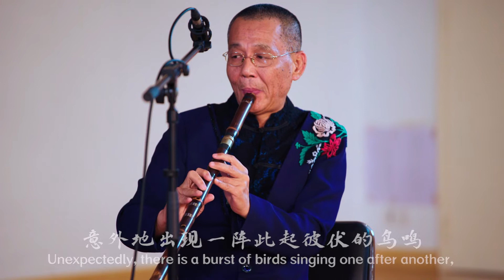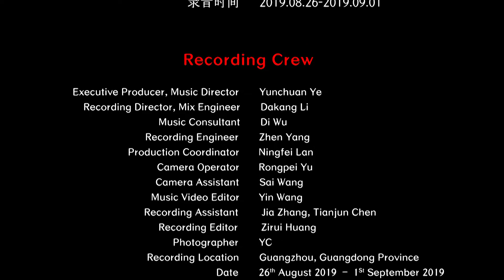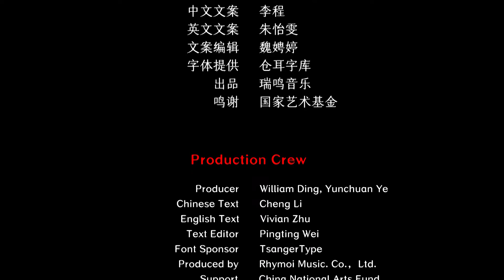Chinese Guangdong Music - Flying to the Forest 广东音乐 《鸟投林》 中国音乐地图 听见广东 瑞鸣音乐 Rhymoi Music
作曲：易剑泉  体裁：广东音乐  民族：汉族  地区：广东广州地区
Composer: Jianquan Yi  Genre: Guangdong Music  Ethnicity: Han Ethnic Group in China  Region: Guangzhou, Guangdong Province, China

高胡：吴达辉
椰胡：徐丹丹
中阮：林文光
扬琴：潘伟文
洞箫：伍国忠
Gaohu: Dahui Wu
Yehu: Dandan Xu
Zhongruan: Wenguang Lin
Dulcimer: Weiwen Pan
Dongxiao: Guozhong Wu

40余个民族，680位民间音乐人，230种民间乐器，1300首民间音乐，2万张图片，100万中英文文字，搭建起“中国音乐地图”框架，绘就多民族传统音乐蓝图。